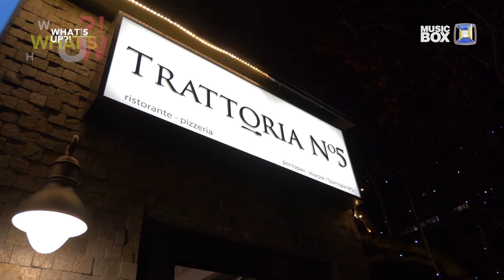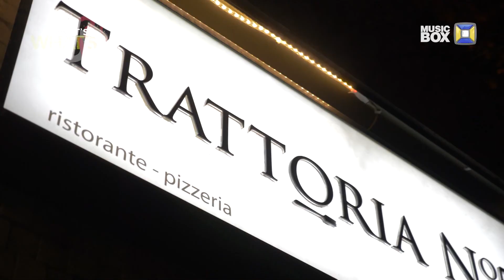3-летие ресторана Trattoria NO.5